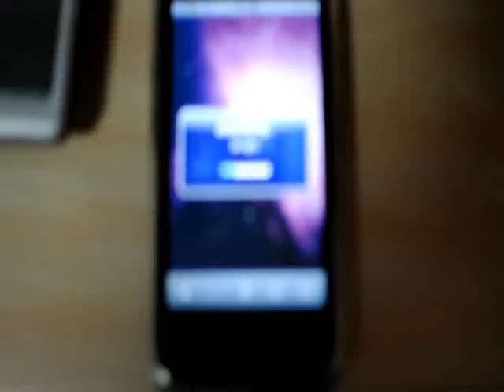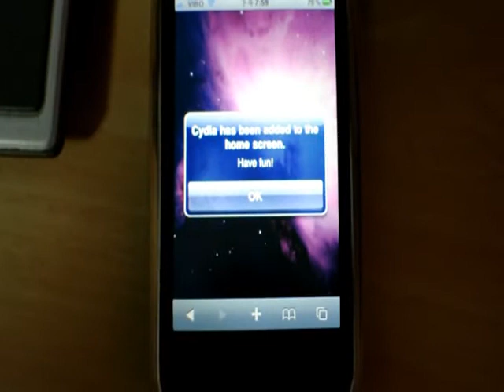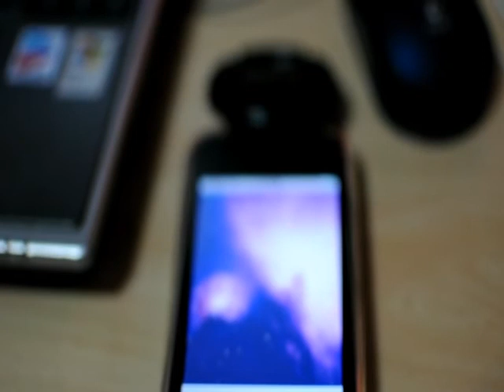3gs jb過程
3gs jb過程